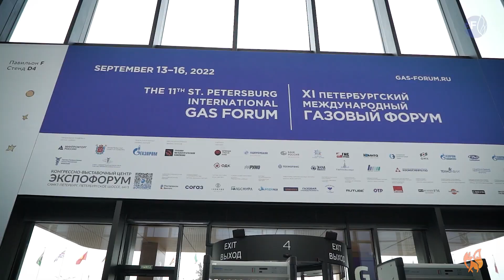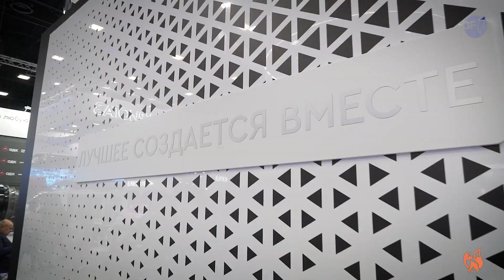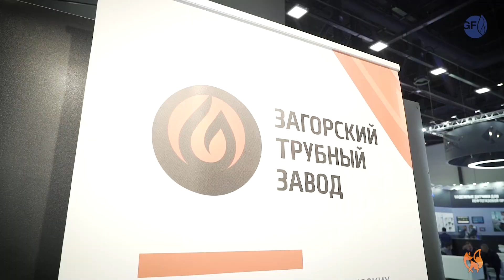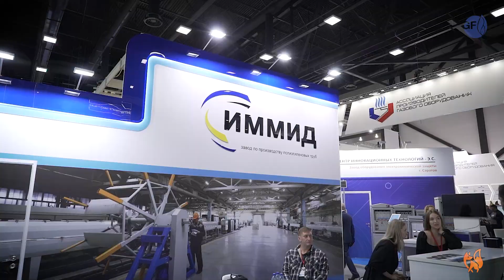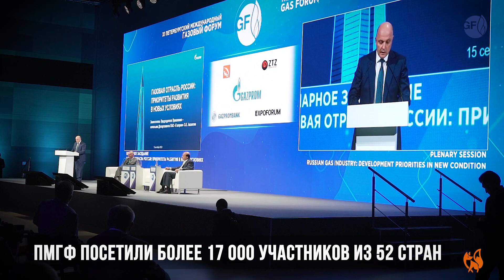XI Петербургский Международный Газовый Форум-2022 - ПМГФ 2022 (Газпром МРГ)